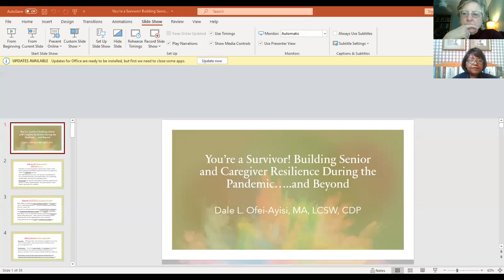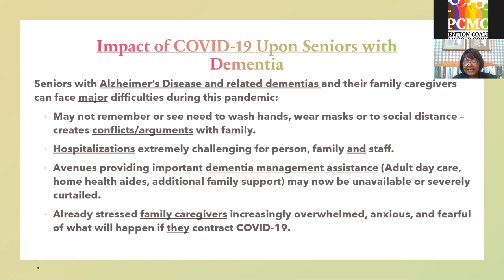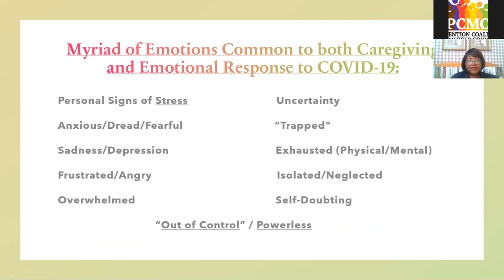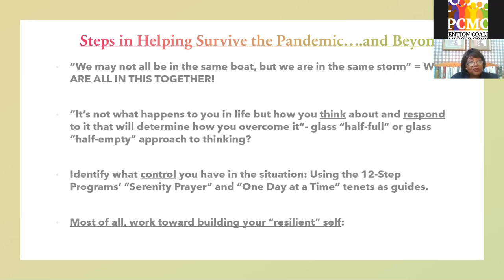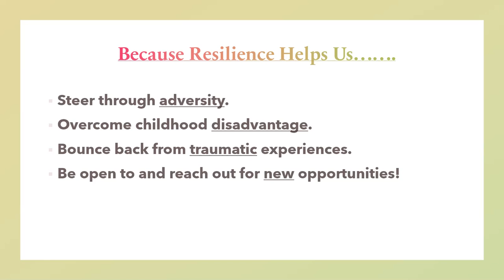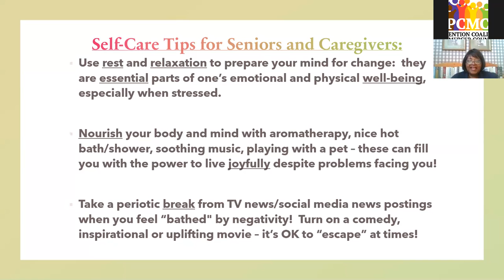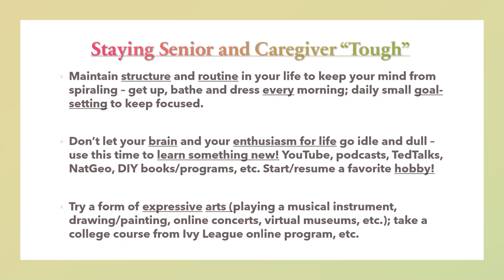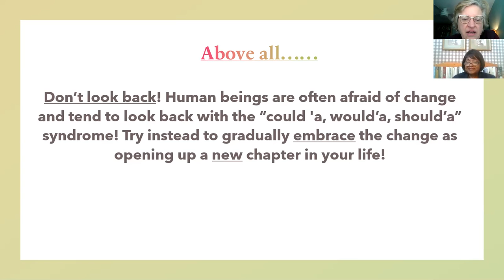Healthy Outlooks for Older Adults and Caregivers: You're a Survivor! 1/28/21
Here is Our Healthy Outlooks webinar,  Healthy Outlooks for Older Adults and Caregivers:  You're a Survivor!
The stresses of the pandemic as well as the social isolation felt from distancing measures takes a toll on all of us.  Older adults and their caregivers are also a group that can be hit hard by feelings of loneliness, anxiety and boredom.  Find out how to build senior and caregiver resilience during the COVID pandemic and beyond with Dale Ofei-Ayisi.

We are the Mercer Council on Alcoholism and Drug Addiction:

Our Mission is to create pathways to reduce substance-related challenges through education, support, advocacy, and partnerships throughout our community.

preventionmercercnty- Our Prevention Coalition
Incorruptable.Mercer- Youth Anti-Tobacco Initiative